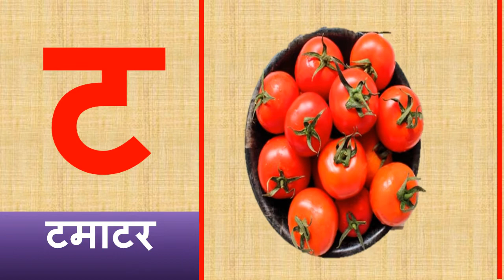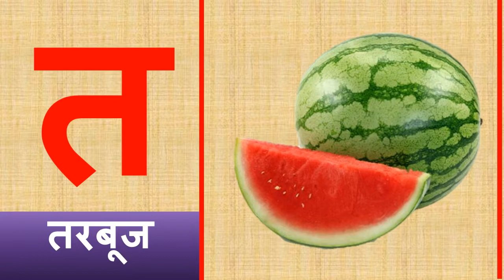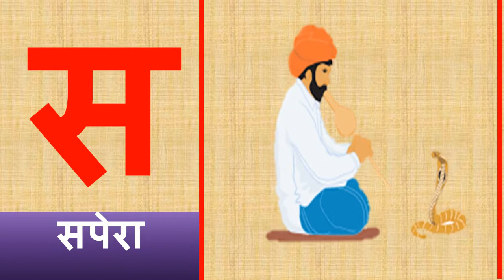Hindi Alphabet With Picture, Hindi Varnmala For Kids, Kabutar, Khargosh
abcd

Video english alphabet | a for apple, b for ball | abcd phonics song video | english varnamala
Video , english , alphabet ,  a for apple, b for ball , abcd, phonics ,song , video ,  english , varnamala, English alphabet, a for apple b for badka apple, a for apple b for badka apple c for chotka apple comedy

abcd,